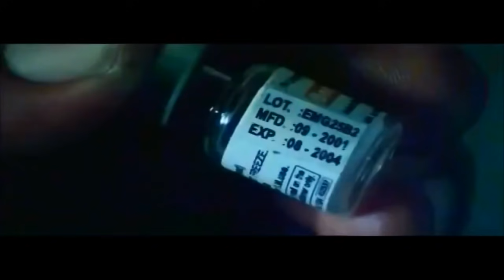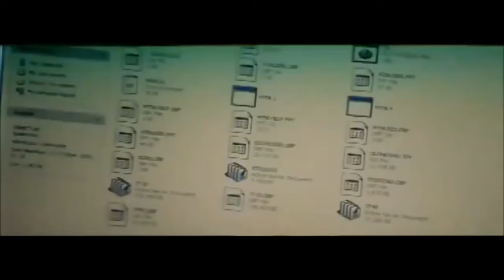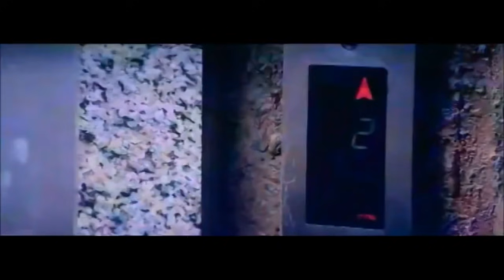Бобби Деол, Приянка Чопра в фильме - По воле рока (Индия,2004г)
• Карта Сбербанка : 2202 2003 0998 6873
• Жанр : Триллер / Боевик
• Страна : Индия
• В главных ролях :  Бобби Деол, Приянка Чопра, Мохан Джоши, Кабир Беди, Амит Бехл...
• О фильме: Тони  осиротел в раннем детстве и оказался один на улицах Бомбея. Храбрость и остроумие помогли ему выжить. По воле судьбы он встретил и полюбил восходящую звезду эстрады Сапну . Тони понимает, что он не пара Сапне, так как нужны немалые средства, чтобы красавица принадлежала ему. Чтобы достать деньги он ввязывается в сомнительную авантюру, не подозревая, что теперь судьба сведёт его уже с отцом своей возлюбленной…